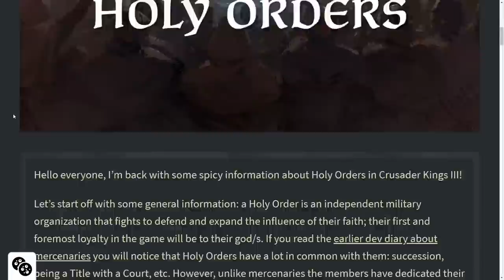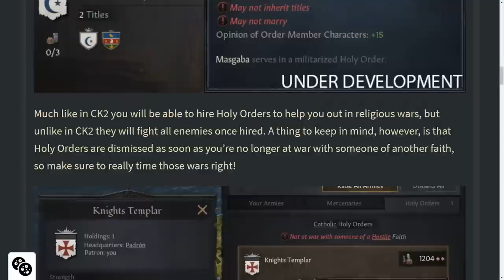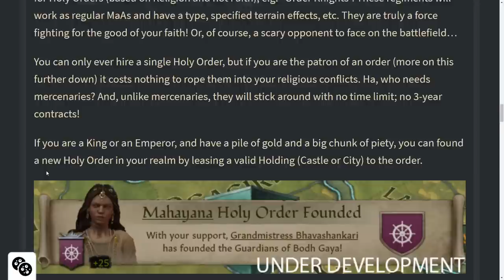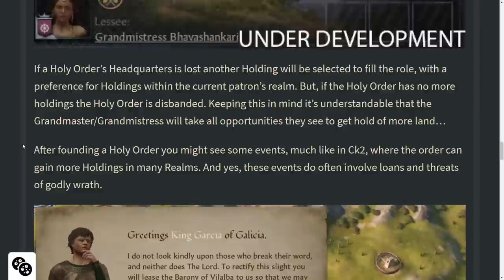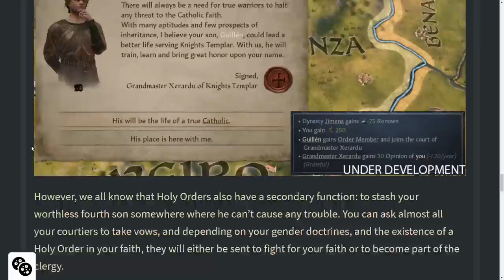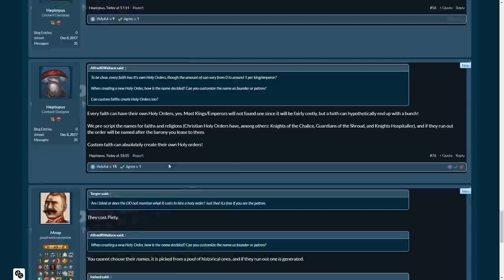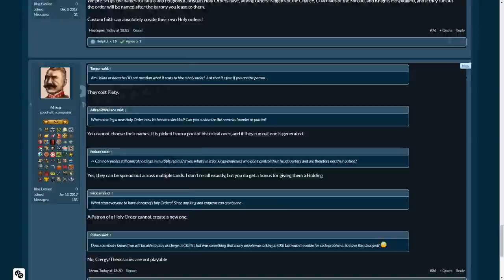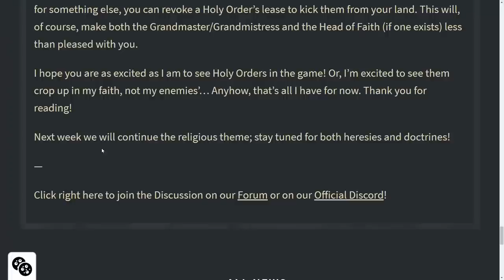Crusader Kings III - Dev Diary 23 - Holy Orders!